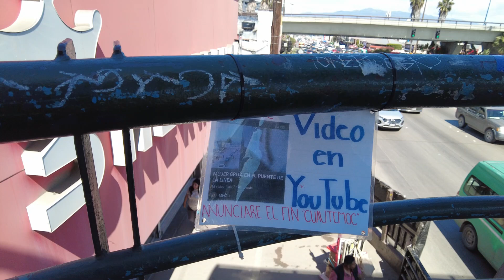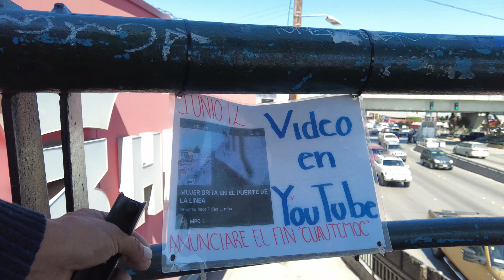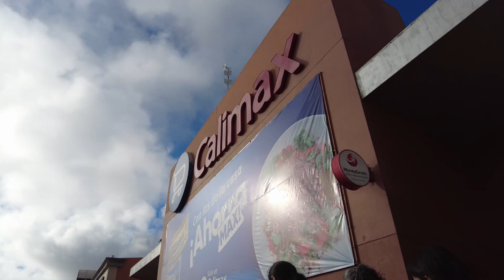EL CARRO QUE COMPRE Y LAS COMPRAS PARA EL BAUTIZO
COMPRE UN CARRO PARA IRME A TRABAJAR, FUIMOS DE COMPRAS PARA EL BAUTIZO DE IVAN